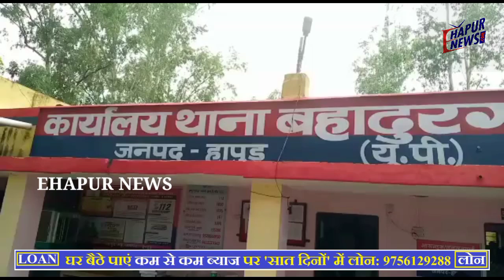दो दोस्तों ने युवक के साथ किया कुकर्म, मौत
जनपद हापुड़ के थाना बहादुरगढ़ क्षेत्र में दो दोस्तों ने मिलकर अपने एक दोस्त के साथ कुकर्म किया. बताया जा रहा है कि इस दौरान दोस्तों ने लकड़ी का बेलन भी घुसा दिया जिससे खून बहने लगा. आनन-फानन में पीड़ित को अस्पताल में भर्ती कराया गया जहां उपचार के दौरान उसकी मौत हो गई. तहरीर के आधार पर मुकदमा दर्ज कर पुलिस ने दो आरोपियों को हिरासत में लिया है और मामले की जांच शुरू कर दी है.
बता दें कि बहादुरगढ़ के एक गांव में तीन दोस्त शराब पीने के लिए बैठे. आरोप है कि इस दौरान दो दोस्तों ने अपने 30 वर्षीय दोस्त के साथ कुकर्म किया और अमानवीय कृत्य को अंजाम दिया जिससे पीड़ित की हालत बिगड़ गई और उसे गंभीर अवस्था में मेरठ के एक अस्पताल में भर्ती कराया. जहां उपचार के दौरान उसने दम तोड़ दिया. प्राप्त जानकारी के अनुसार मृतक पेंटिंग का काम करता था. युवक की बिगड़ती हालत को देख दोनों दोस्त मौके से फरार हो गए जिन्हें पुलिस ने हिरासत में ले लिया. पुलिस अधीक्षक दीपक भूकर ने बताया कि मामले में तहरीर के आधार पर मुकदमा दर्ज कर जांच पड़ताल शुरू की जा रही है.